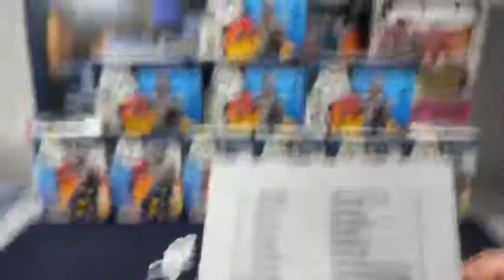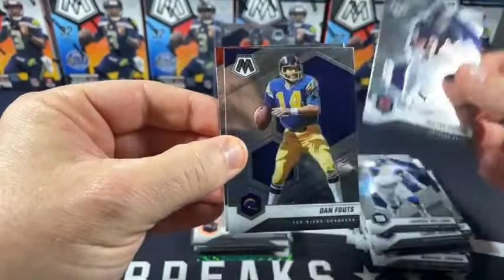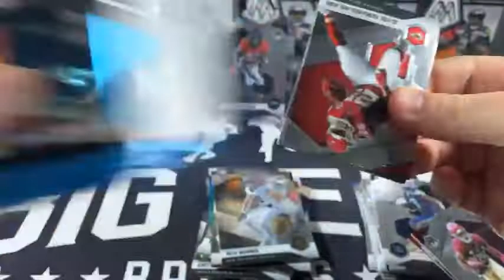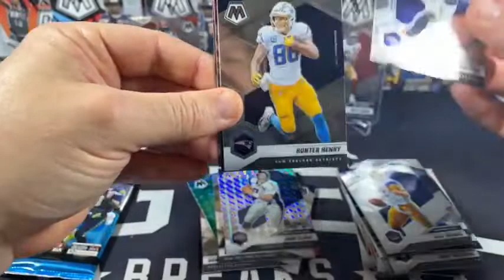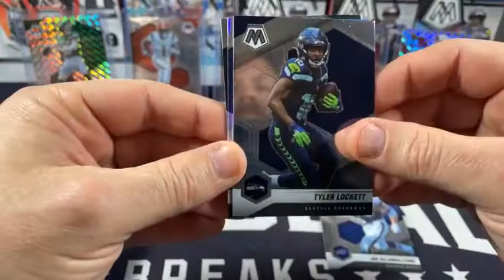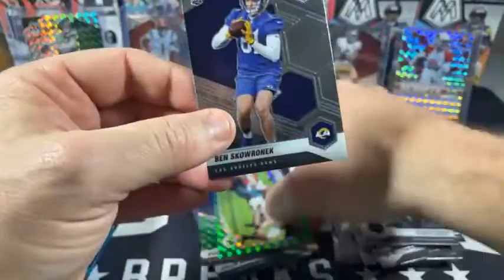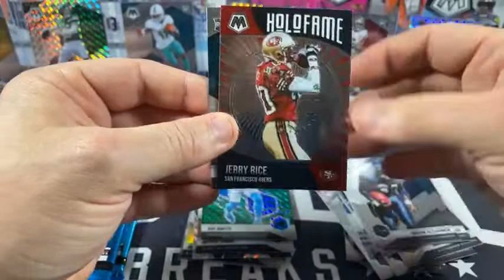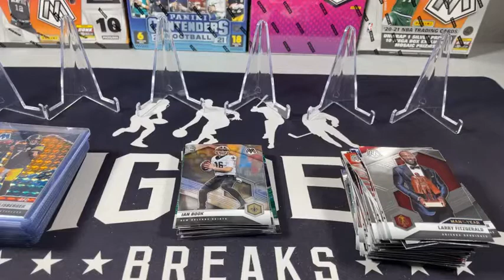2021 Panini NFL Mosaic 10x Blaster Box Break 238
Fast forward about 6:30 to the start of the break!